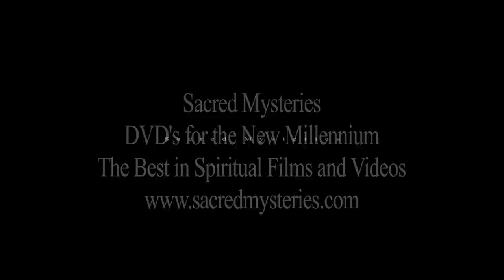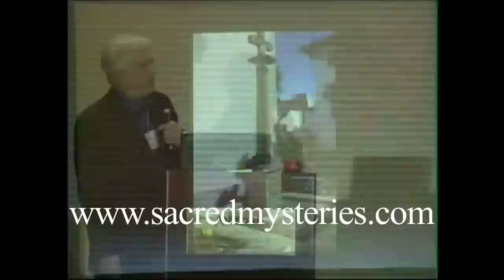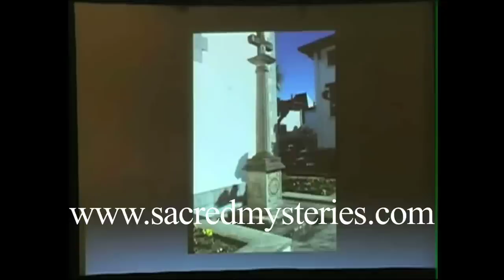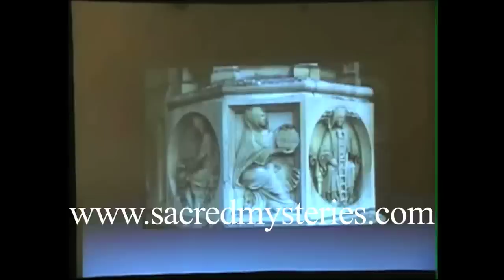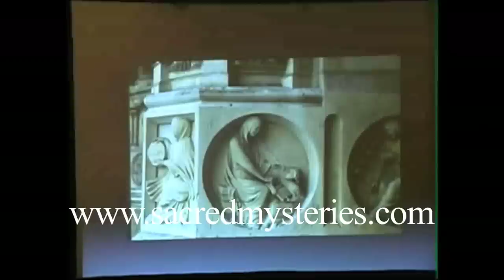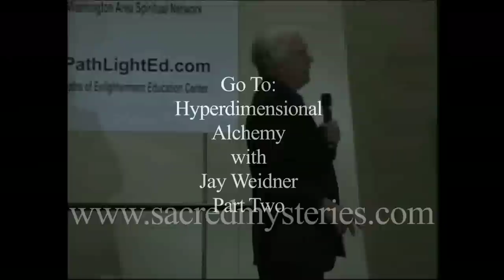Jay Weidner: Hyperdimensional Alchemy (1 of 13)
Hyperdimensional Alchemy with Jay Weidner.

In March 2009, at The New Beginning Conference in Washington DC, Jay Weidner gave an in-depth - over three hour - lecture on Alchemy and the Nature of Time.  In this exciting talk Jay explains the inner details of a new emerging alchemical physics that understands and uses the secret  of hyperdimensional time and space.  He also shows that this knowledge has been kept from us by unknown forces.  Jay spices up the talk with entertaining stories and political revelations.